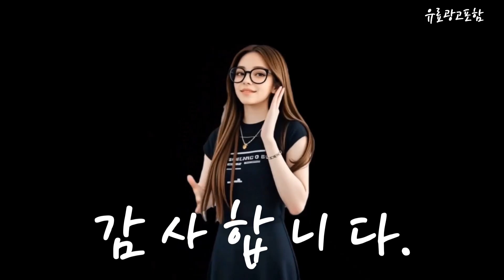엘지안마의자 Top10!! 요즘 인기있는 엘지안마의자 구매 가격 평점 후기 비교 총정리!!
❤️❤️❤️ 요즘 인기있는 엘지안마의자 구매 가격 평점 후기 비교 총정리해 보았어요!! ❤️❤️❤️

[00:06]
10위. LG전자 힐링미 안마의자 파타야 방문설치 MH67BR Cozy [1,780,000원]

[00:11]
9위. LG전자 힐링미 오브제컬렉션 아르테 안마의자 방문설치 Cozy [2,824,000원]

[00:17]
8위. 제스파 컴포르테 안마의자 + 전용 러그 세트 [1,590,000원]

[00:23]
7위. #[코지마 본사 설치] 홀릭 안마의자 CMC-L100(G) 베이지  [1,450,000원]

[00:28]
6위. LG 힐링미 안마의자 몰디브 MH60G 방문설치 오션그레이 [3,456,000원]

[00:34]
5위. LG 힐링미 안마의자 타히티 MX70B 방문설치 베이지 [6,500,000원]

[00:40]
4위. 24년 미니 안마의자 판매율1위 [웰모아] 링크 LK-5000 [771,840원]

[00:45]
3위. LG 힐링미 안마의자 파타야 MH66CB 방문설치 코지 [2,300,000원]

[00:51]
2위. LG 힐링미 안마의자 오브제컬렉션 사이판 MN10B 방문설치 [1,990,000원]

[00:57]
1위. LG전자 힐링미 안마의자 시드니 방문설치 MH81RR 스톰 [3,284,190원]